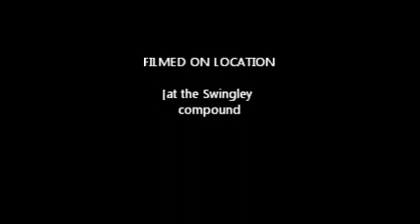Electric CR125 ,Swingley Compound 2